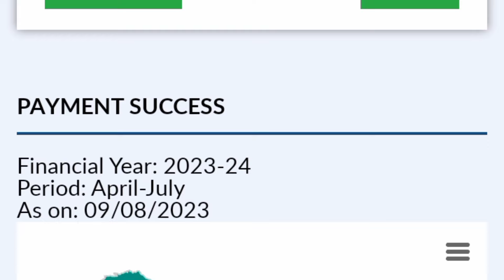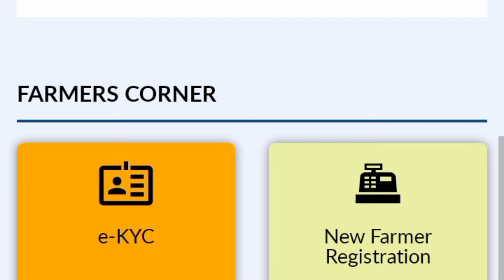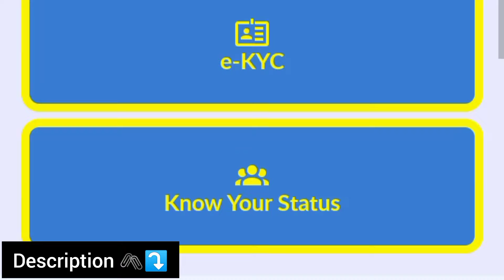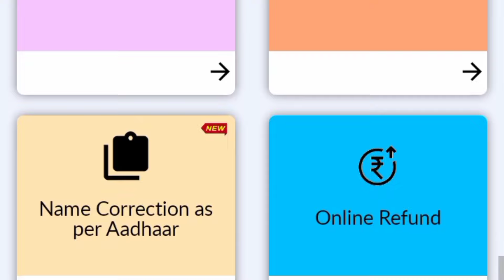୧୭ ତମ କିସ୍ତି ତାରିଖ ଜାଣିବା ପରେ ସତର୍କ ହୁଅନ୍ତୁ | pm kisan 17th installment date | pm kisan yojana 2024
୧୭ ତମ କିସ୍ତି ତାରିଖ ଜାଣିବା ପରେ ସତର୍କ ହୁଅନ୍ତୁ | pm kisan 17th installment date | pm kisan yojana 2024

Your queries -
pm kisan
pm kisan 17th installment date | pm kisan yojana 2024